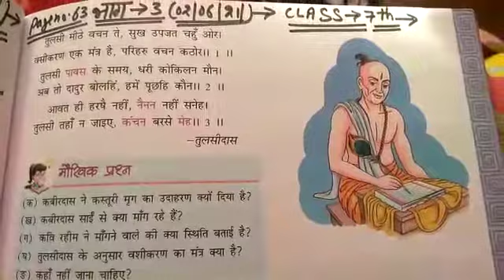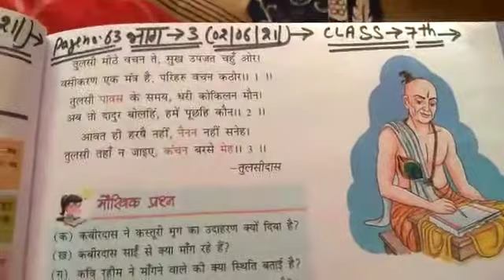Class 7th Hindi Lesson 8 p no 63 part 3